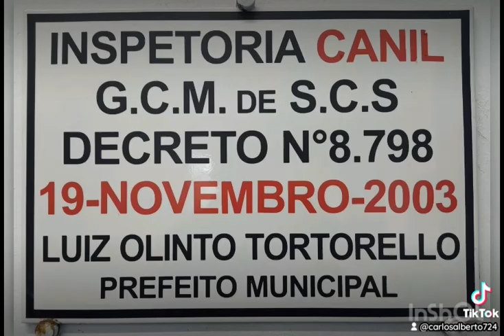TREINO BH. COM K-9 HERA PASTOR BELGA MALINOIS FÊMEA.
dia de treinamento com a dog Hera Pastor Belga Malinois.